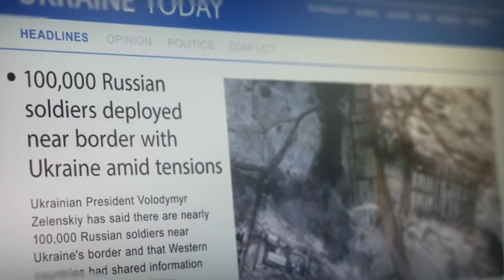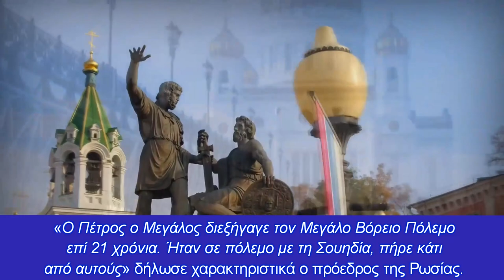Συμμετοχή Φινλανδίας-Σουηδίας σε ΝΑΤΟϊκή άσκηση: «Κλίμα νέου Ψυχρού Πολέμου»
Ελσίνκι και Στοκχόλμη έλαβαν μέρος στην άσκηση Baltops 22, η οποία ξεκίνησε στις 5 Ιουνίου και ολοκληρώθηκε στις 12 Ιουνίου
Κεφάλαια:
0:00 - Εισαγωγή
0:10 - Φινλανδία-Σουηδία σε ΝΑΤΟϊκή άσκηση

Μετά το ξέσπασμα του πολέμου στην Ουκρανία, το ψυχροπολεμικό κλίμα και η ένταση μεταξύ Ρωσίας και Δύσης εδραιώνεται. Σε αυτήν την κατεύθυνση άλλωστε συμβάλλουν και οι συνεχιζόμενες απειλές του Βλαντιμίρ Πούτιν απέναντι σε οποιαδήποτε προσπάθεια διεύρυνσης του ΝΑΤΟ, ειδικά μετά τα αιτήματα Φινλανδίας και Σουηδίας για ένταξή τους.

Η απόφαση Φινλανδίας και Σουηδίας να συμμετάσχουν στη μεγάλης κλίμακας άσκηση Baltops 22 του ΝΑΤΟ, στέλνει – όπως αναφέρει δημοσίευμα της Daily Mail – σαφές μήνυμα στενότερης συνεργασίας των δύο χωρών με την Βορειατλαντική Συμμαχία και τον πρόεδρο της Ρωσίας να «απαντά» με έναν παραλληλισμό, που μπορεί να μεταφραστεί ως απειλή.

«Έτοιμοι για τον επόμενο Ψυχρό Πόλεμο: Σουηδικά και φινλανδικά στρατεύματα ακολουθούν τους Αμερικανούς στρατιώτες στην τεράστια άσκηση του ΝΑΤΟ μετά τις απειλές του Πούτιν προς τις σκανδιναβικές χώρες ενώ συγκρίνει τον εαυτό του με τον Πέτρο τον Μεγάλο» γράφει χαρακτηριστικά η βρετανική εφημερίδα Daily Mail, σχολιάζοντας τις τεταμένες σχέσεις Ρωσίας και Δύσης.

Υπενθυμίζεται ότι πριν από λίγες ημέρες ο Βλαντιμίρ Πούτιν συνέκρινε τον εαυτό του με τον πρώην τσάρο της Ρωσίας με τον «Πέτρο τον Μεγάλο». «Ο Πέτρος ο Μεγάλος διεξήγαγε τον Μεγάλο Βόρειο Πόλεμο επί 21 χρόνια. Ήταν σε πόλεμο με τη Σουηδία, πήρε κάτι από αυτούς» δήλωσε χαρακτηριστικά ο πρόεδρος της Ρωσίας.

Ελσίνκι και Στοκχόλμη έλαβαν μέρος στην άσκηση Baltops 22, η οποία ξεκίνησε στις 5 Ιουνίου και ολοκληρώθηκε στις 12 Ιουνίου. Σε αυτήν συμμετείχαν 7.000 μέλη των στρατιωτικών δυνάμεων και 45 πλοία από 16 χώρες, με τη συμμετοχή Σουηδίας και Φινλανδίας.

Μεταξύ των χωρών που συμμετείχαν στην μεγάλης κλίμακας άσκηση του ΝΑΤΟ στην Βαλτική Θάλασσα ήταν το Ηνωμένο Βασίλειο, οι Ηνωμένες Πολιτείες, η Γαλλία, η Γερμανία, το Βέλγιο, το Βουλγαρία, η Δανία, η Εσθονία, η Λετονία, η Λιθουανία, η Ολλανδία, η Νορβηγία, η Πολωνία και η Τουρκία.